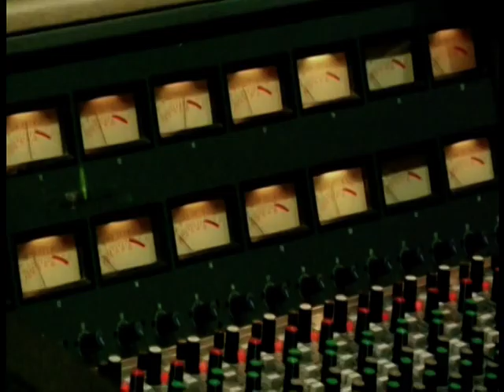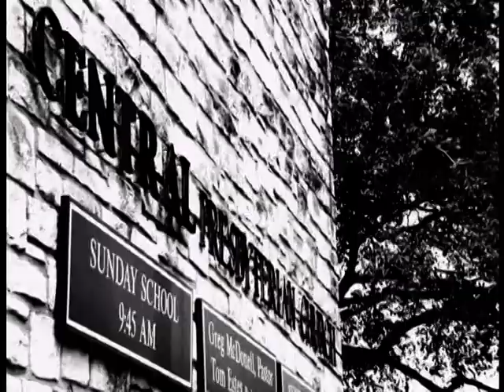Band Of Horses - 4Play - Infinite Arms (mini documentary)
This is a short documentary about Band of Horses around the release time of Infinite Arms. This was broadcast in the UK by Channel 4 on, I think, 25 May 2010.